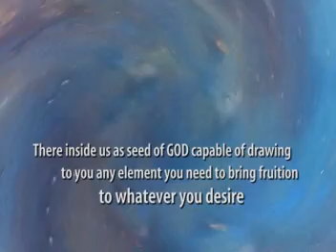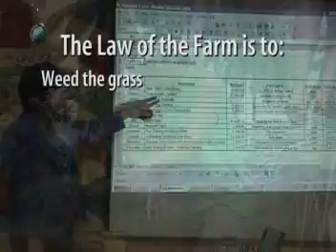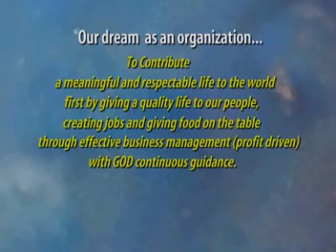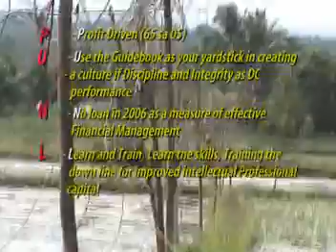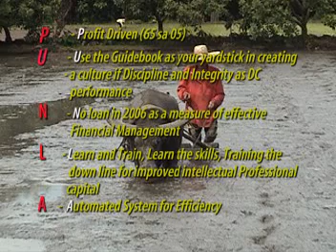PUNLA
AVP Video Inspired by: RiverMaya "Liwanag sa Dilim"